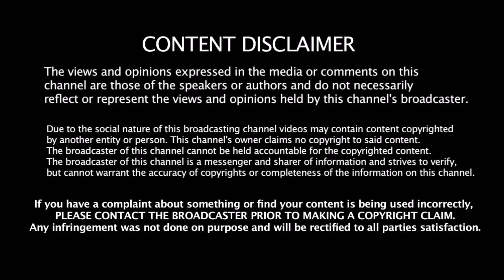கடைசி வரை போராடிய கனிமொழி - கண்டு கொள்ளாத காங்கிரஸ் MP - க்கள்| Kanimozhi | DMK | Politics